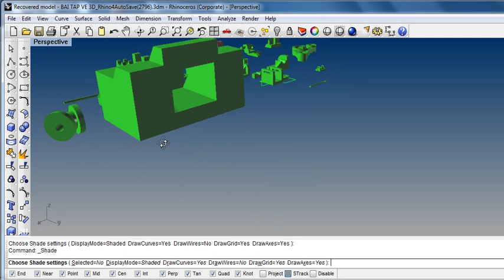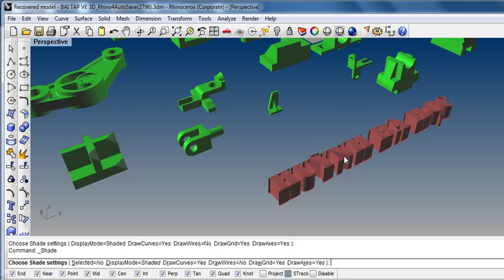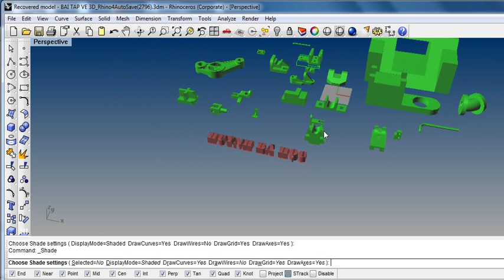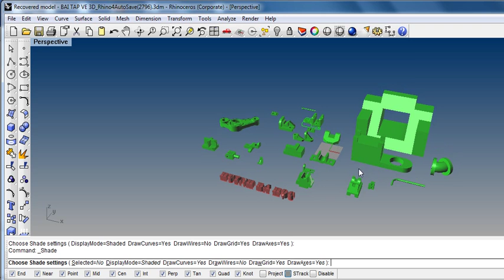BÀI TẬP DỰNG VẬT THỂ 3D SƠ CẤP BÀI MỞ ĐẦU